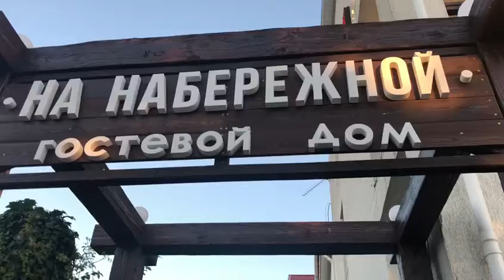Гостевой дом "На набережной"